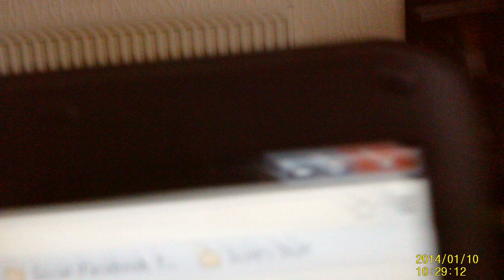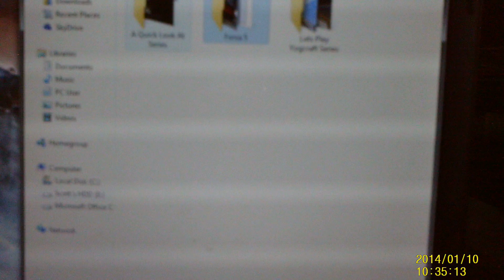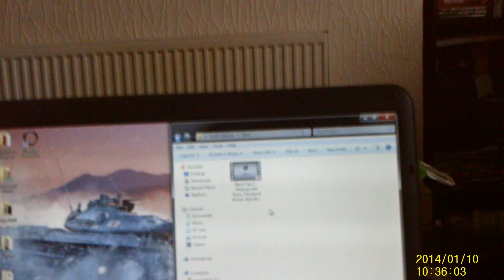Channel Update #4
This is a new update for a new year, on what i will be doing.